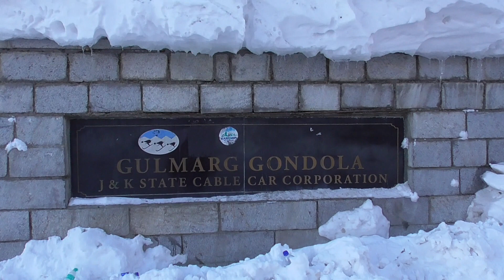Gulmarg, Kashmir - Trip Details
Dear All,
Here are the details about one day trip to Gulmarg, Kashmir.

Cheers,
Roopa